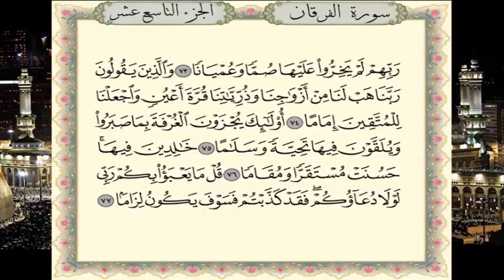سورة الفرقان برواية حفص عن عاصم - القارئ نبيل حتيم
تلاوة سورة الفرقان برواية حفص عن عاصم - القارئ المغربي نبيل حتيم